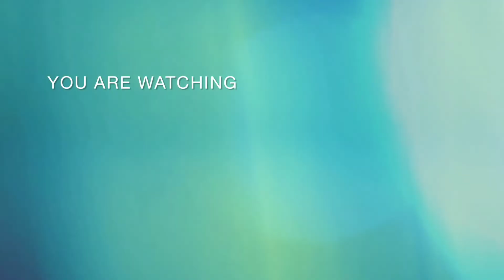Merpati mendarat dengan selamat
assalamualaikum ...wwbkt🙏

merpati pos mendarat dengan selamat lepas Pemalang

let's beat jakarta
salam sukses selalu mprj joss...!!

mohon dukungannya subcreb like shere dan saran di kolom komentar terimakasih.

merpati pos resing
merpati balap
merpati kolong
merpati kentongan
merpati hias
merpati jambul
merpati tinggian
merpati jowo sungut
bumi proklamator
pom walet
merpati pos indonesia